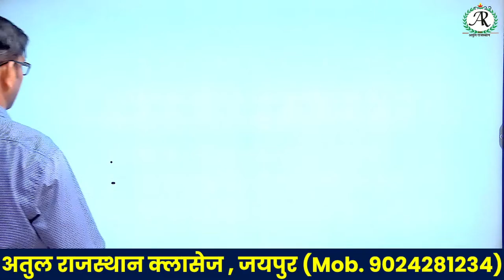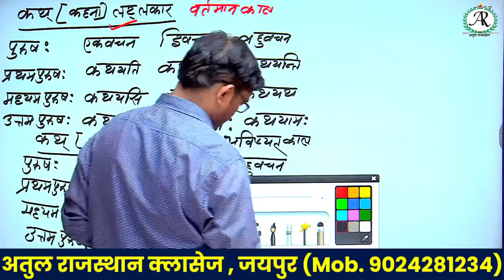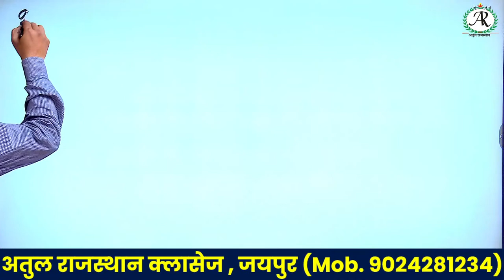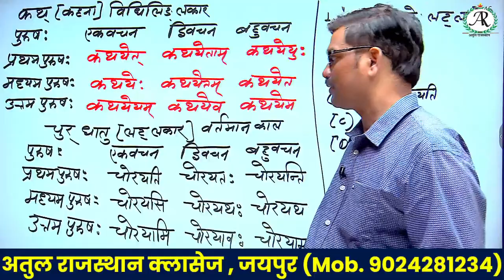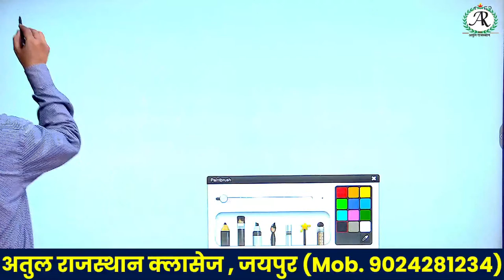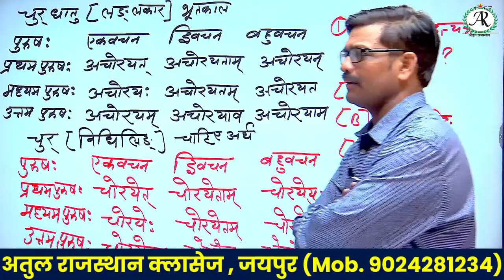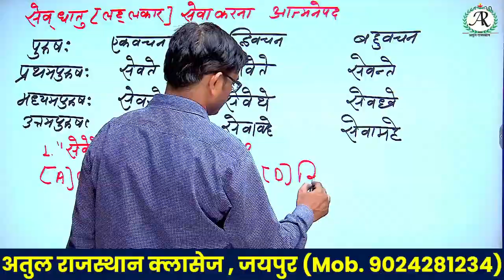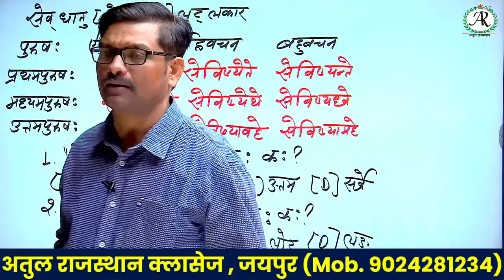REET Exam Preparation || Sanskrit || Level 1 & 2 || By Dr. Mukesh Diwan || नई शुरुआत | धातु रूप-11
Time Table :-
8 am - Hindi By Chandrkanta Ma'am (REET/GRADE 2ND/GRADE 1ST)
9 am - Sanskrit By By Dr. Mukesh Diwan (REET/GRADE 2ND/GRADE 1ST)
5 pm - Psychology By Pushplata Ma'am (REET/GRADE 2ND/GRADE 1ST)
7 pm - GAMES By Dewanda Sir ( PTI 2022)
8 pm - Rajasthan GK (PTI 2022 and For all completive exam)
9:00 pm - Rajasthan GK (REET/GRADE 2ND/GRADE 1ST)